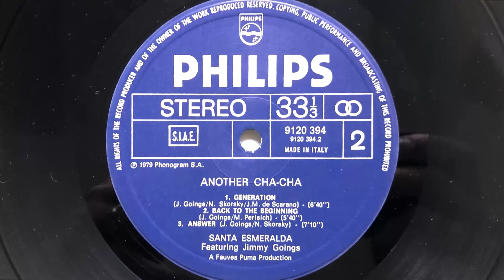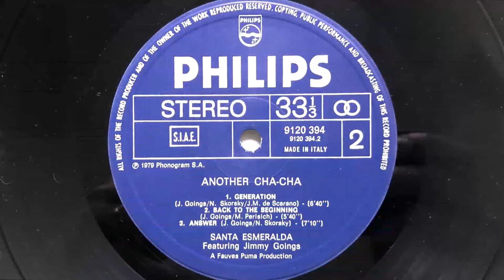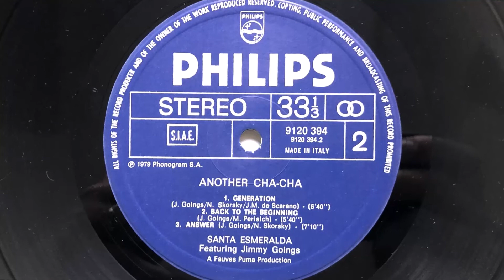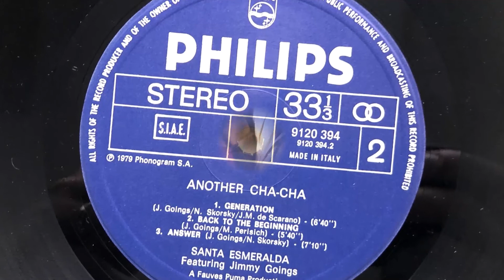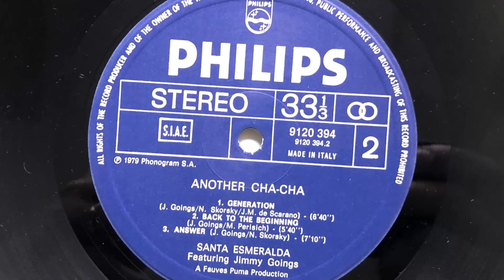Santa Esmeralda - Génération (1979 Vinyl)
1979 Vinyl Philips (Photo inside video). SIde B Track 1.
Etichetta: Philips – 9120 394
Formato: Vinyl, LP, Album
Paese: Italy
Genere: Electronic
Stile: Disco